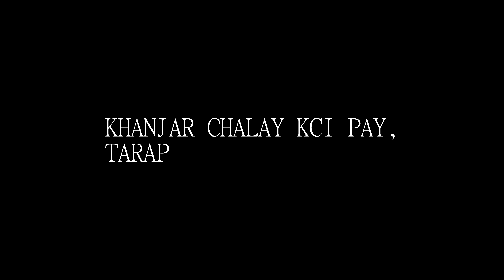🥩SLAUGHTER HOUSE REALITY 🥩 | KYA HUM BEMAR JANWAR KHATAY HAIN? 😲| Bhains Colony Karachi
This video was recorded before the CORONA spread in PAKISTAN SO We request everybody to STAY HOME, STAY SAFE
KYA HUM BEMAR JANWAR KHATAY HAIN? 😲| 🥩SLAUGHTER HOUSE REALITY 🥩
Bhains Colony Karachi